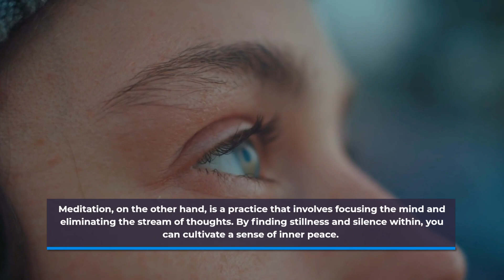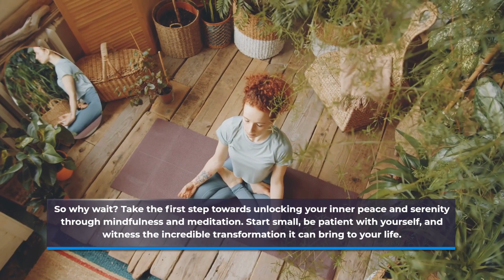Mindfulness and Meditation for Beginners: Discovering Inner Peace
In this transformative video, we dive into the incredible benefits of mindfulness and meditation for beginners, guiding you towards a heightened sense of inner peace and serenity.

Discovering mindfulness and meditation can be a life-changing experience, especially for those new to the practice. By setting aside dedicated time for yourself each day, you invite a profound sense of calm and clarity into your life.

Are you interested in learning about manifestation and meditation?

Step by step, we explore various techniques to cultivate mindfulness and meditation, allowing you to tap into your inner wellspring of tranquillity. Through proper breathing exercises and focused attention, you'll learn to quiet the noise of everyday life and uncover a serene state of existence.

The benefits of mindfulness and meditation extend far beyond just relaxation. Regular practice can enhance mental clarity, improve focus, reduce stress and anxiety, and foster a deeper connection with oneself and the world around us.

Our expert instructors will provide valuable tips and guidance to help beginners embark upon this beautiful journey of self-discovery. We'll address common challenges faced by beginners, offering insightful solutions to make your mindfulness and meditation practice more rewarding and enjoyable.

Unlock the power of your mind, train it to be fully present, and embrace the limitless potential of your being. Join us on this remarkable exploration of mindfulness and meditation, and experience the incredible transformation it can bring into your life. Start your journey towards inner peace and serenity today!

So, whether you're seeking tranquility amidst a hectic lifestyle, aiming to improve your overall well-being, or simply curious about the world of mindfulness and meditation, this video is a perfect starting point.

Embrace the opportunity to embark on a journey of self-discovery and unleash the unlimited potential within you through the profound practices of mindfulness and meditation for beginners. Don't miss out on the chance to unlock inner peace and serenity. Watch this video now!